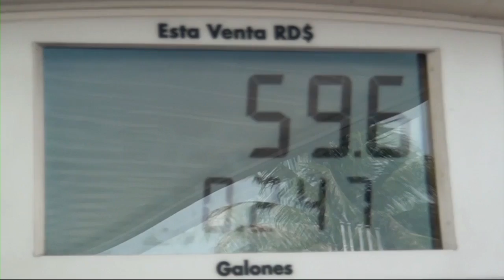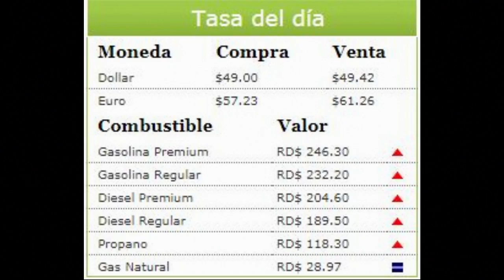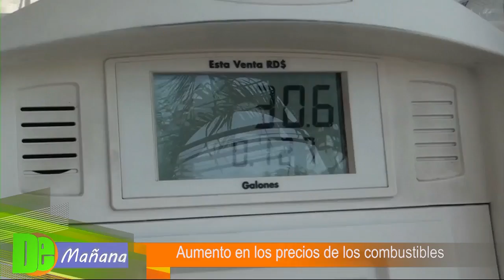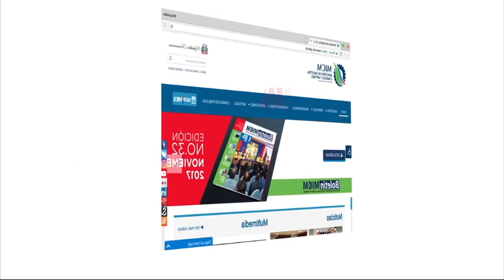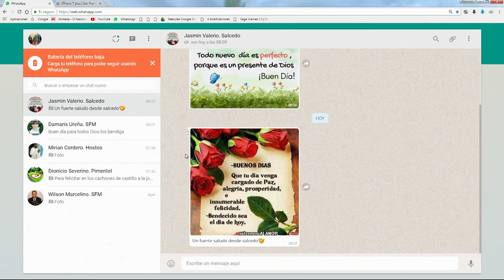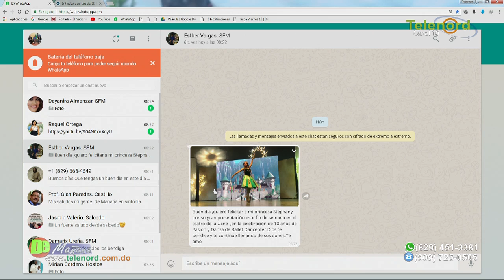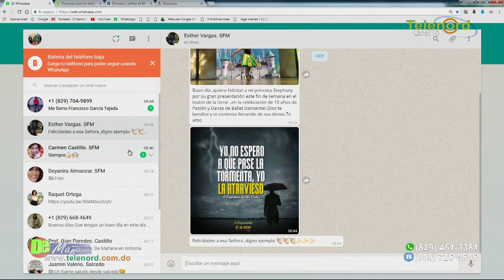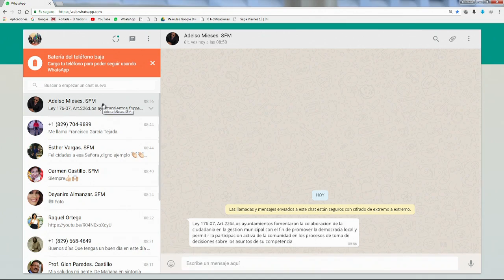DE MAÑANA 21/05/18